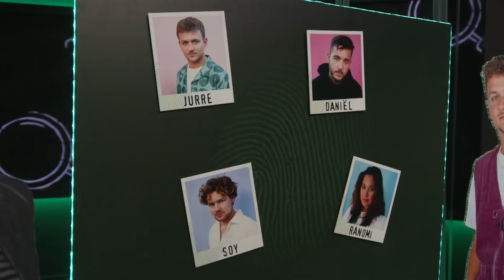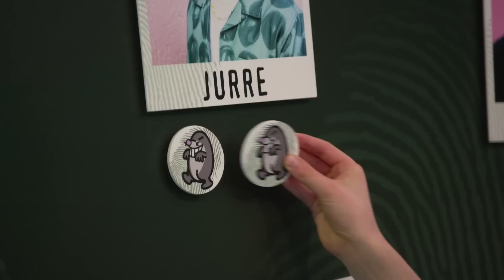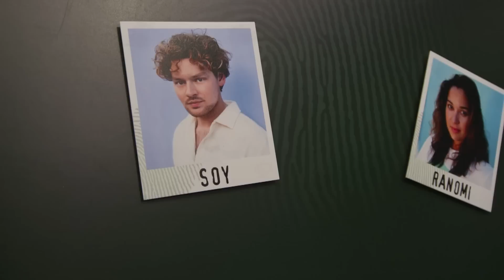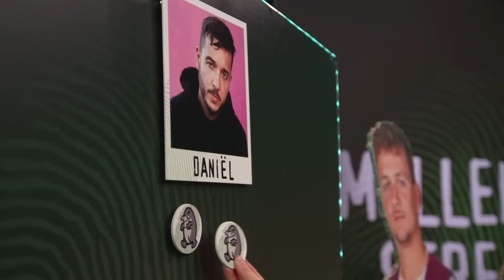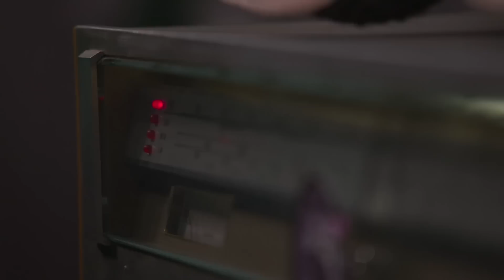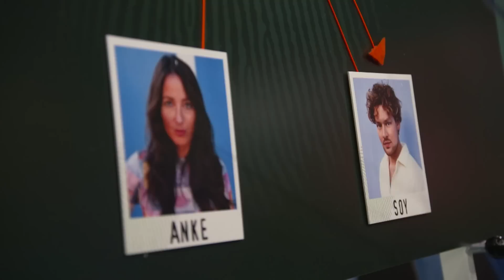GIGA HINT IN TELEFOONNUMMER VAN DE MOL!😱 | Mollenstreken | seizoen 4 #7 | NPO Zapp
Lavezzi heeft een hele speciale afspraak met een bijzondere gast! De mol komt namelijk langs in de studio.

 Speurneus Lavezzi Rutjes is terug om de Mol te ontmaskeren! In zijn eigen studio bespreekt hij de nieuwste aflevering van Wie is de Mol?. Samen met zijn mollenkijkers zoekt Lavezzi naar geheime hints en verdachte mollenstreken om antwoord te geven op die ene vraag: Wie is de Mol?

Hoi! Op het kanaal van Zapp vind je de hele week nieuwe video's.